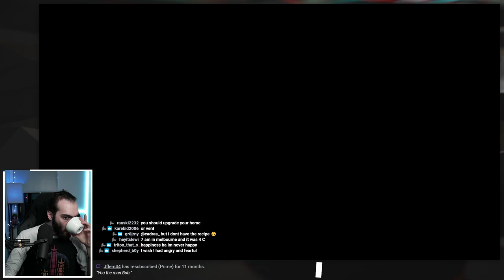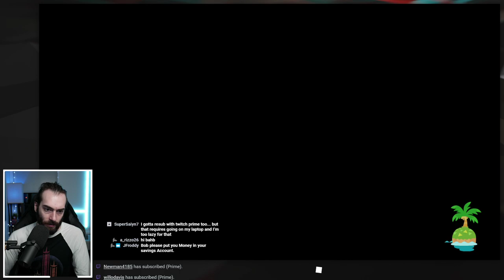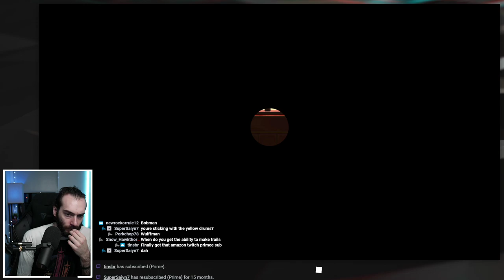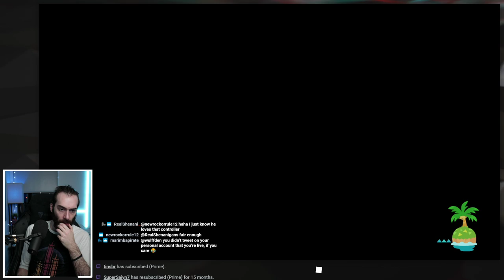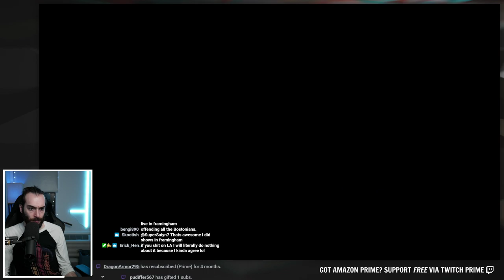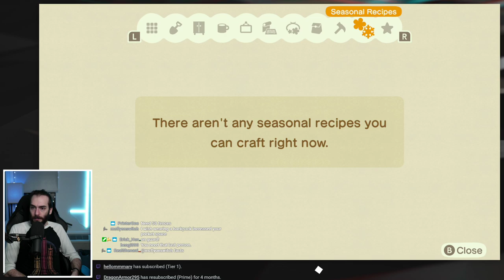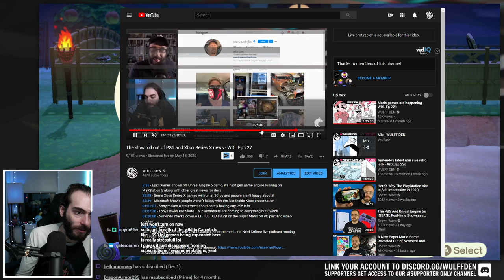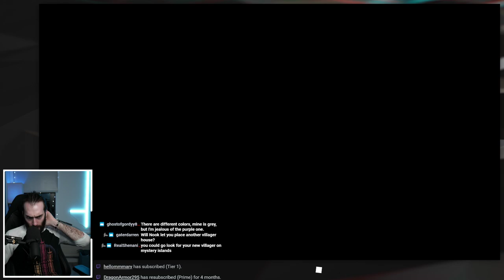Gardening to up my Island Rating - Animal Crossing New Horizons Gameplay Livestream